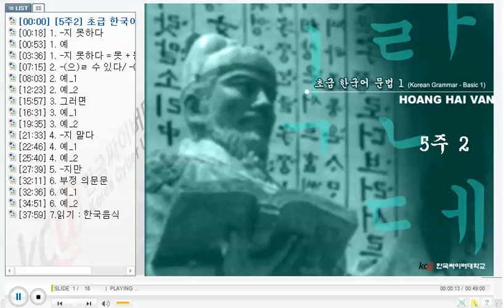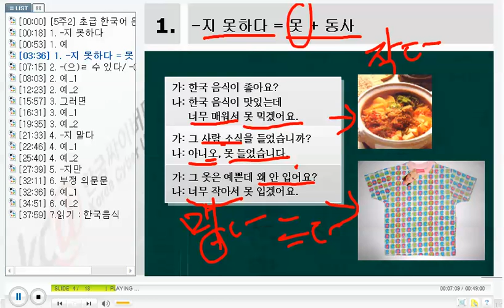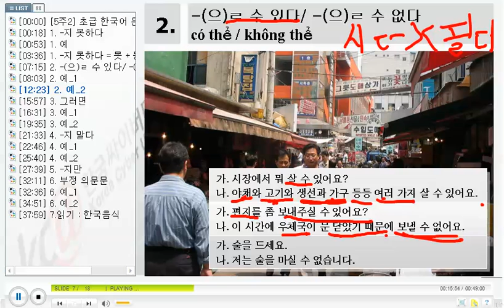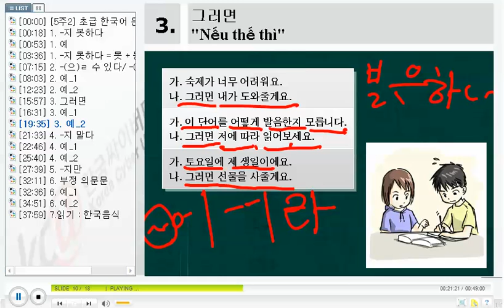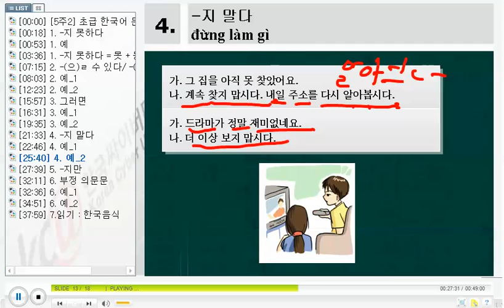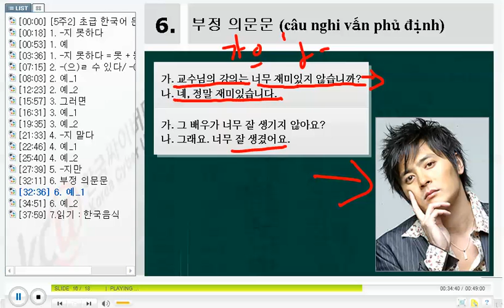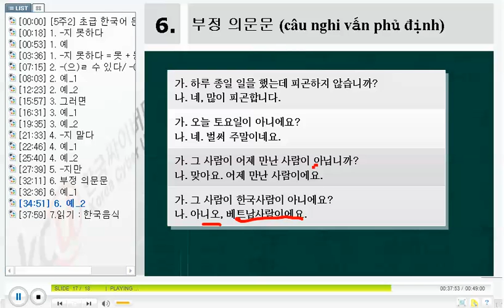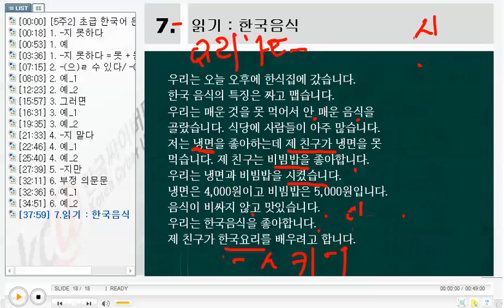베트남 한국어 문법 - KGV Korean Grammar in Vietnamese 1114